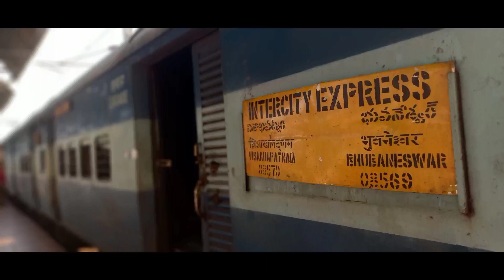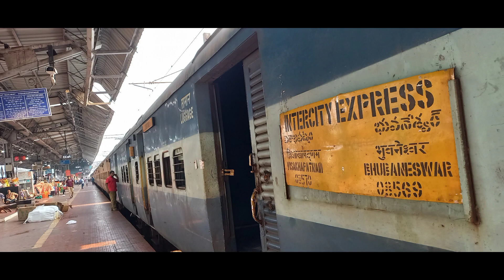INTERCITY EXPRESS ANNOUNCEMENT // VISAKHAPATNAM RAILWAY STATION INDIAN RAILWAYS